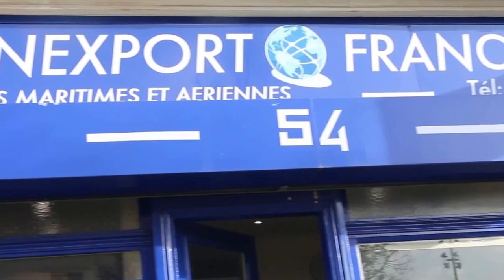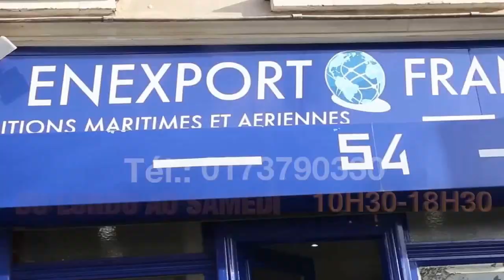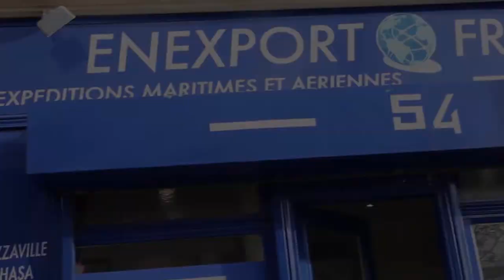Gertrude Malalou regle ses comptes avec Sadio ,Manangou,decaux et autres.....